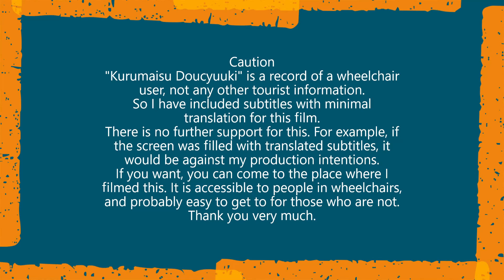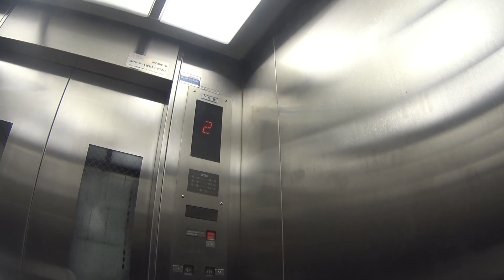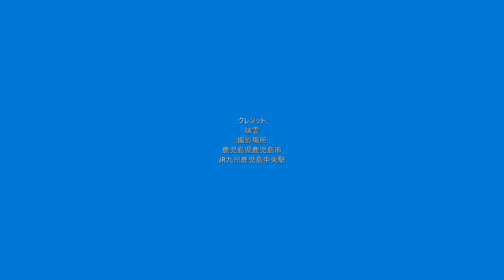車いす道中記鹿児島編 JR九州鹿児島中央駅日豊本線鹿児島中央駅行き普通列車(6953M)下車 鹿児島県鹿児島市編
車いすで、2022年11月4日に、鹿児島県鹿児島市にあるJR九州の鹿児島中央駅にて、日豊本線の鹿児島中央駅行き普通列車(6953M)を下車したときのものです。
・隼人発鹿児島中央駅行日豊本線本線普通列車＝列車番号･･･6953M。車両番号･･･クハ816-27。
※今回で。11月4日編の最終回になります。明日からは別の日付編開始予定です。宜しくお願いします。(^.^)
In a wheelchair, on 4 November 2022, at JR Kyushu's Kagoshima-Chuo Station in Kagoshima City, Kagoshima Prefecture, Japan, alighting from a regular train (6953M) bound for Kagoshima-Chuo Station on the Nippo Honsen Line.
The Nippo Main Line local train from Hayato to Kagoshima Chuo Station = train number - 6953M, carriage number - Kuha 816-27.
This will be the last edition of the 4 November edition. Another date edition is scheduled to start tomorrow. Thank you for your cooperation. (^. ^)